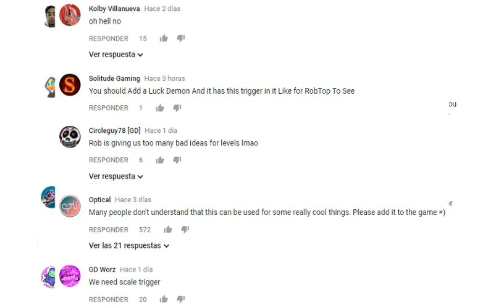Critica y opinión sobre el The Random Trigger (Geometry dash)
si quieres decir una pregunta sobre el vídeo ponga tu pregunta en la caja de comentarios.